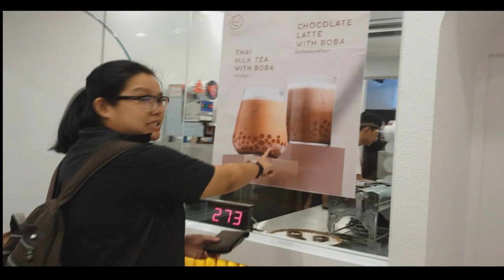รีวิวชานมไข่มุกแบร์เฮ้าส์(Bear House) ณ สยาม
ไปไม่ยาก และอร่ยมาก
เชิญไปดับร้อนกันได้เลยยย